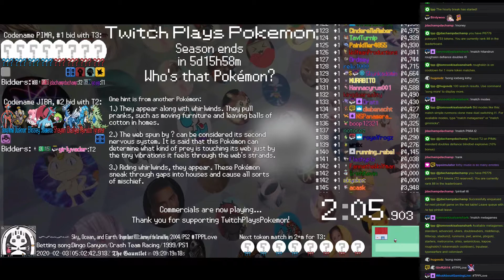Twitch Plays Pokémon Battle Revolution - Matches #144481 and #144482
#144481 [Blue: -? (TPP Anniversary Red), IIII--??(U (TPP Anniversary Red), '(ssjj ᴹɴ. (TPP Anniversary Red)] vs [Red: ABBBBBBBQ (TPP XG), ABJJJJJJ (TPP XG), Vaporeon (TPP XG)]

12:46 #144482 [Blue: Diglett-ST (ST), Omanyte-ST (ST), Mime Jr.-ST (ST)] vs [Red: Pichu-ST (ST), Meditite-ST (ST), Onix-ST (ST)]